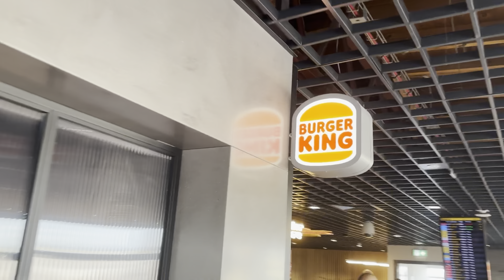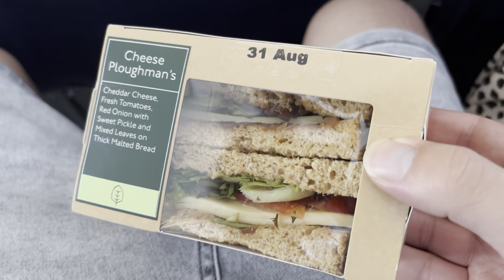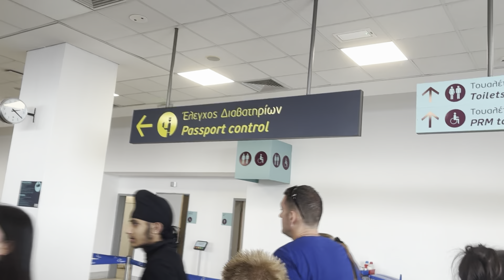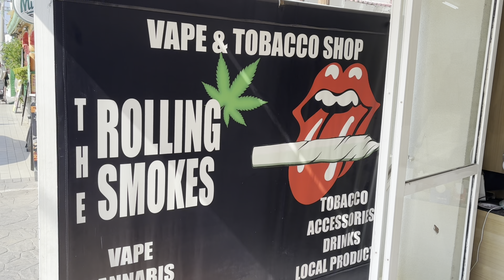Journey to Zakynthos🇬🇷 Greek Holiday VLOG